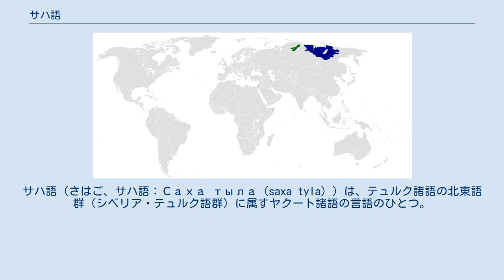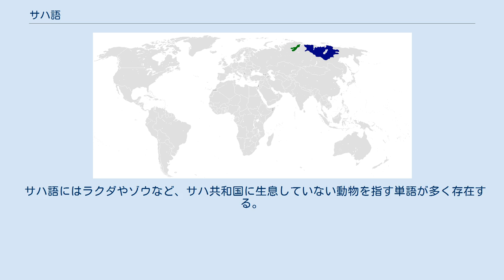サハ語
サハ語（さはご、サハ語：Саха тыла（saxa tyla））は、テュルク諸語の北東語群（シベリア・テュルク語群）に属すヤクート諸語の言語のひとつ。
シベリアに住むテュルク系民族であるサハ人（ヤクート人）の言語である。
話者数は約36万3000人。
ヤクート語ともいわれる。
 中央アジアやトルコなどで使われているテュルク諸語である。
そのうち、ヤクート語群に属し、同語群の最大言語である。
テュルク諸語に属する言語は一般にお互いに共通性が高いが、ヤクート語群は他のテュルク語との違いが大きい。
（たとえば属格の欠如と与位格と共同格の存在と命令形に近未来と遠未来の存在など）ヤクート語群に属する他の言語としてクラスノヤルスク地方タイミル自治管区のタイミル半島で話されるドルガン語があり、サハ語とはごく近い関係にある。
 サハ人はロシア連邦のサハ共和国に住んでおり、またハバロフスク、トルコ共和国をはじめ各地に小さい集落がある。
サハ共和国内では異民族間の共通語（リンガフランカ）である。
 ロシア語に用いられるものに5字を加えたキリル文字（1939年制定）を用いる。
 サハ語にはラクダやゾウなど、サハ共和国に生息していない動物を指す単語が多く存在する。
 ^ Russian Census 2002. Распространенность владения языками (кроме русского)(Knowledge of languages other than Russian)（ロシア語） ^ " Ethnologue" ^ 米原万里『マイナス50℃の世界』清流出版、2006年。
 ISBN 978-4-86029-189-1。